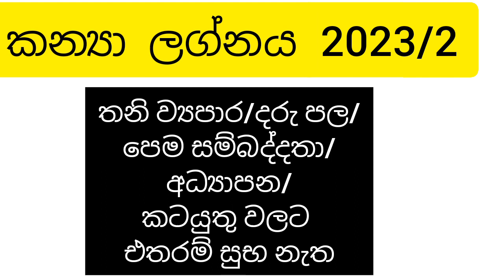kaniya lagnaya | lagna palapala 2023 | raparawari | jyothishya sinhala | ravi sadu | Sri Lanka